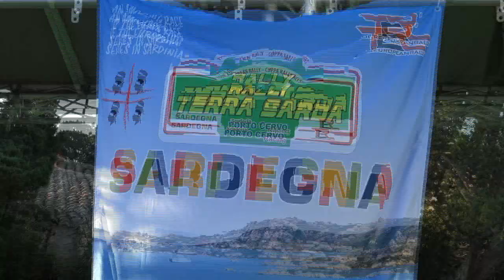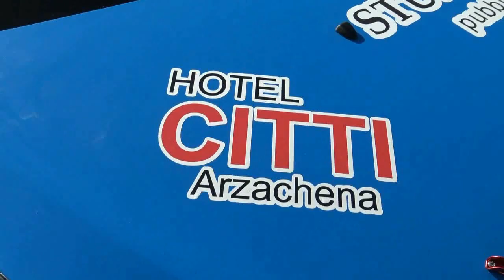MAZZITTA-CUCCIARI esterne 11°Rally Terra Sarda 2023 by TOP VIDEO DI ABATE LELLO 320.7288235